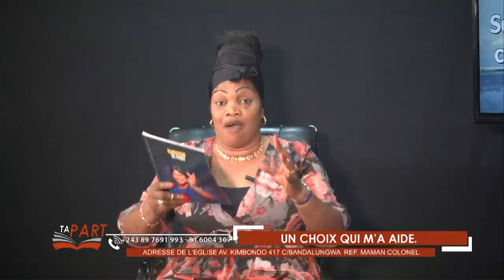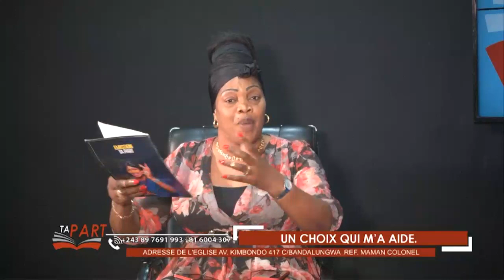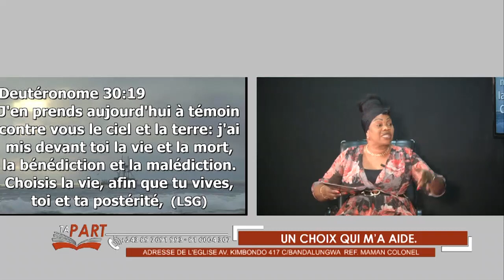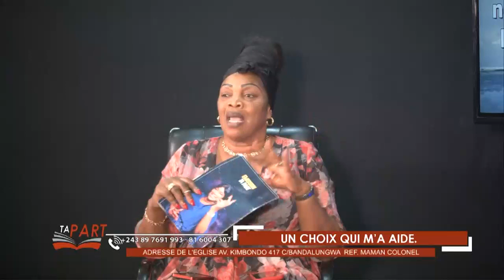UN CHOIX QUI M'A AIDE.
SAVOIR FAIRE UN CHOIX POUR ÊTRE DANS LA PAIX
PONA BIEN